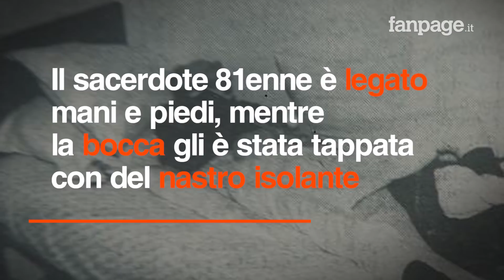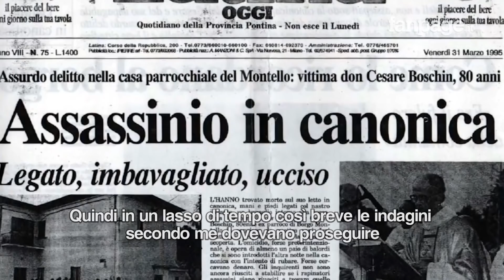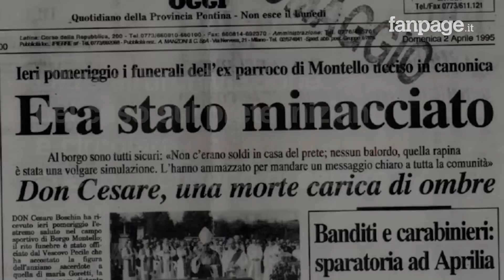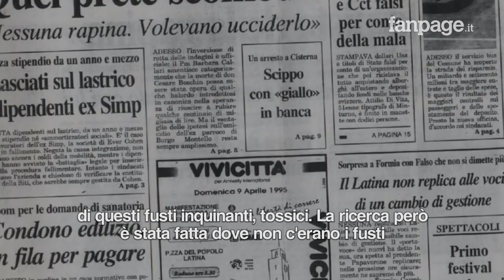Don Cesare Boschin, ucciso dalla camorra perché denunciò i rifiuti tossici: "Chi sa parli"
Legato, imbavagliato e ucciso perché aveva denunciato l'interramento di rifiuti tossici da parte del clan di Camorra dei Casalesi nelle campagne di Borgo Montello, nel Lazio. Potrebbe essere stata questa al fine di don Cesare Boschin, parroco del piccolo comune in provincia di Latina, trovato ammazzato nella sua canonica il 30 marzo del 1995. A 25 anni di distanza il nipote Luciano chiede verità sul caso, anche alla luce delle rivelazioni del pentito Carmine Schiavone fatte prima di morire, dichiarazioni in cui l'ex boss dei Casalesi sosteneva la pista dell'omicidio di Camorra proprio a causa dell'interessamento (anche coinvolgimento alte conoscenze politiche) da parte di don Cesare sulla questione dei rifiuti tossici.